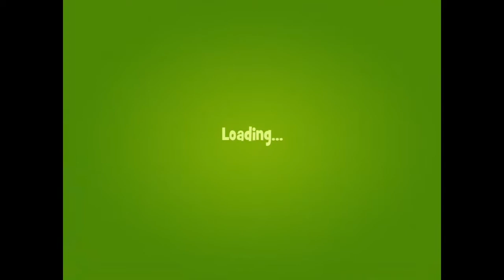Papa Pear Saga #1